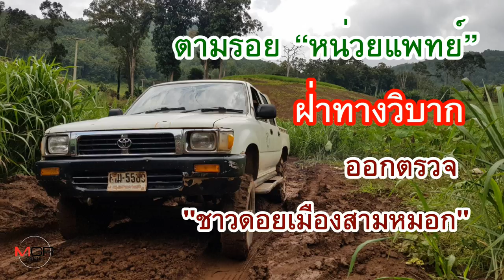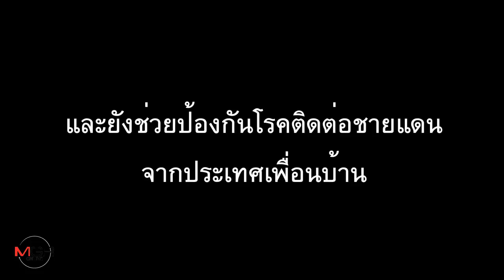ตามรอย “หน่วยแพทย์” ฝ่าทางวิบาก ออกตรวจ “ชาวดอย” เมืองสามหมอก